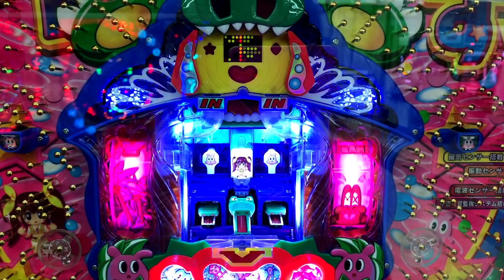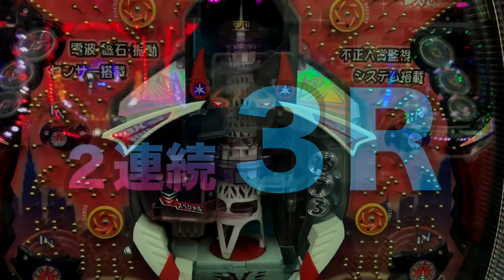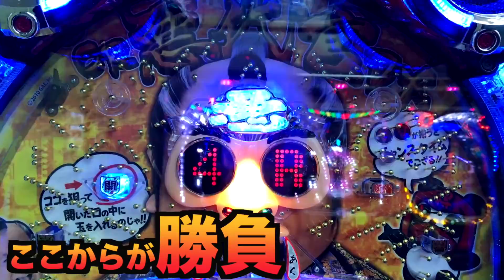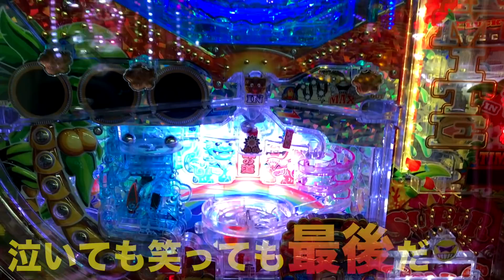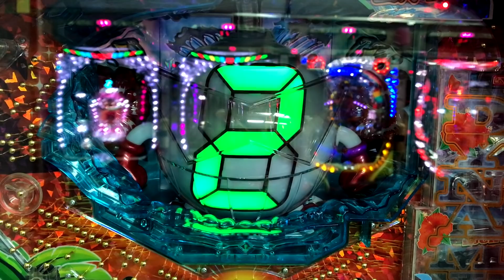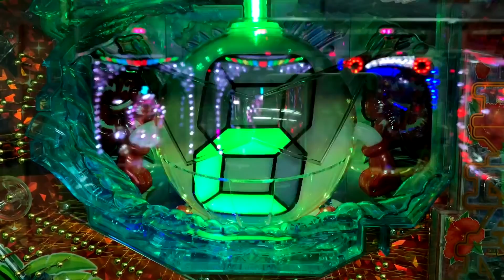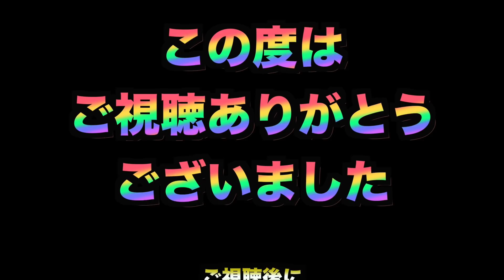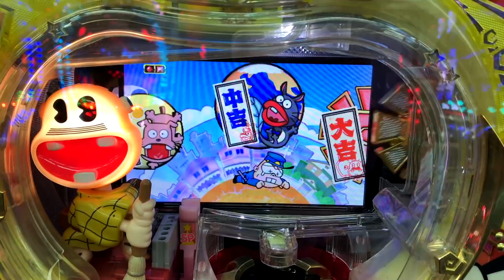【羽根モノ４部作完結編】１列1台1000円ずつで全機種当てれる？【３７３パチンコザリアル諭吉実践】エンドゲーム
羽根モノカニ歩き４部作

４話目〜完結編～No.３７３
（↑現在視聴中の動画）

ラインナップ
悪代官DX
ダイナマイトキングイン沖縄
らんま1/2
デビルマン倶楽部α
トキオDX
ネオビッグシューター
もっと!レレレにおまかせ!もういっかい!
シンちゃんにおまかせ～羽根モノの巻～
ワニざんすα
天下一閃１２００